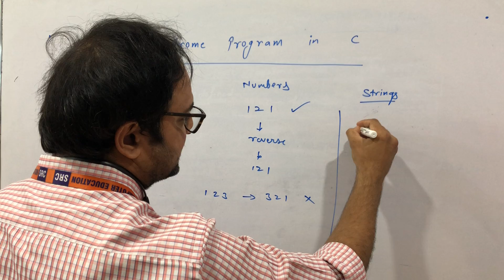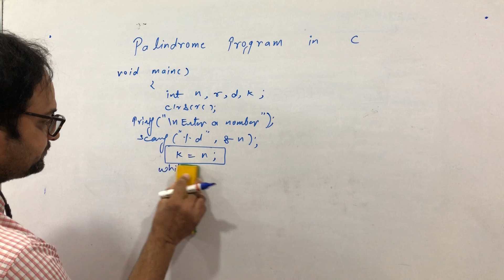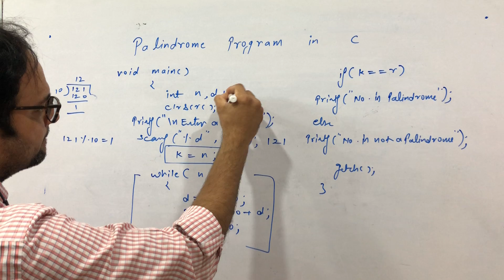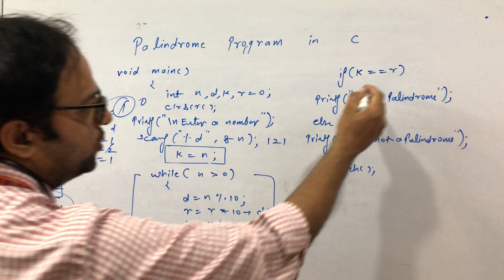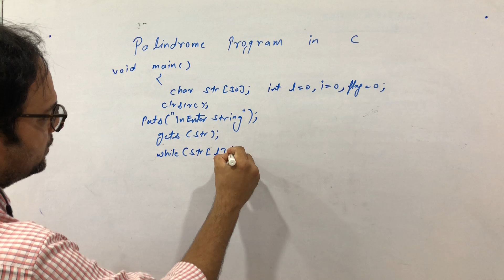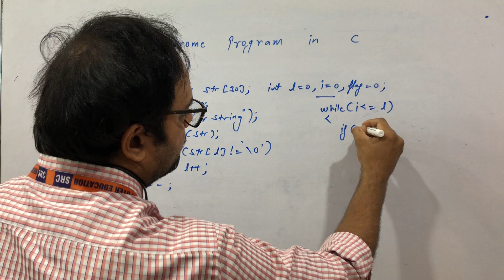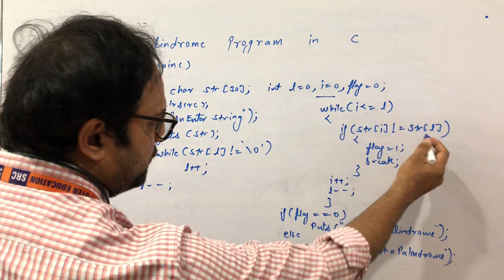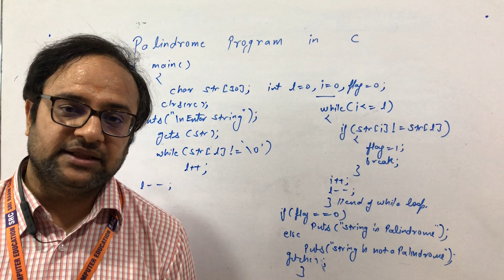Palindrome Number and String in C in Hindi | MCS - 011 | SRC Learning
Palindrome Number and String in C  in Hindi  | MCS - 011 | SRI RAAM COMPUTER   EDUCATION | C - Language Tutorials in Hindi | C Language Tutorials Videos | Mr. Sumit Bajaj

A short and productive Knowledge for my all students of doing BCA / MCA / B.TECH(CS/IP),

About SRI RAAM COMPUTER EDUCATION , LAXMI NAGAR, Delhi & Noida (UP), INDIA
SRI RAAM COMPUTER EDUCATION, started in JAN 04 , is a training centre imparting quality education up holding its motto “Education goes beyond business”. The organization has put all its efforts to achieve the single minded goal of student satisfaction.
SRI RAAM COMPUTER EDUCATION, is having 16+years of experience in software training industry and the best software training institute for classroom training, weekend training, corporate training of C Language, C++ Language, Java Language, Python, C#.net, ASP.NET, oracle, Android, IOS, PHP, SQL, DIGITAL MARKETING. ________________________________________________________

? Our Online Training Features:
1.Training with Real-Time Experts
2.Industry Specific Scenario’s
3.Flexible Timings
4.Soft Copy of Material
5. Share Videos of each and every session.

Trainer: Sumit Bajaj
Technology: C – Language
Topic: Palindrome Number and String in C  in Hindi
Directed by: Sri Raam Computer Education

Address : SRI RAAM COMPUTER EDUCATION